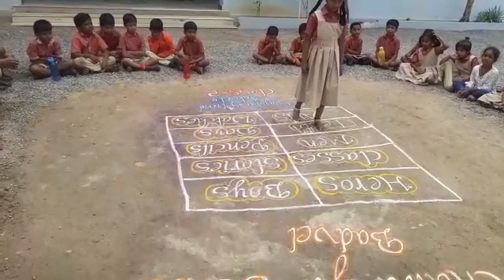SINGULAR & PLURALS(BT-9 CREATIONS)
class-2 English activity@bt-9 creations.